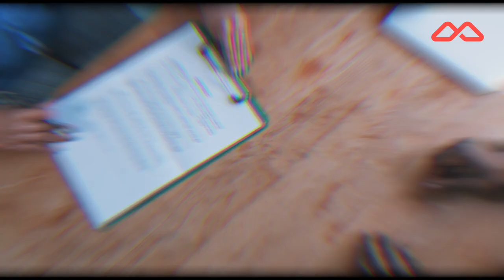LES ÉTAPES DE L'ACHAT D'UN APPARTEMENT, ABIDJAN, CÔTE-D'IVOIRE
Vous êtes Agent Immobilier ou Particulier et vous voulez qu'on couvre votre Appartement ou Villa sur notre chaîne, contactez nous sur .

Bienvenue sur MCK, votre chaîne par excellence sur l'Immobilier et les Investissements en Côte-d'Ivoire.